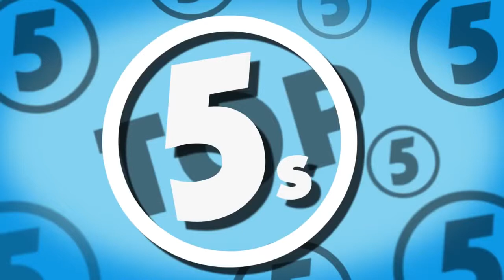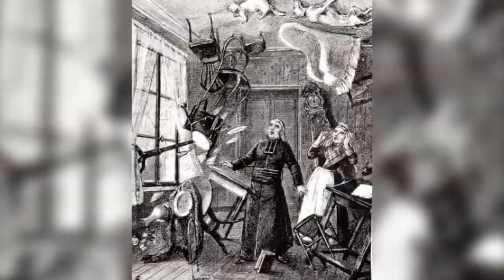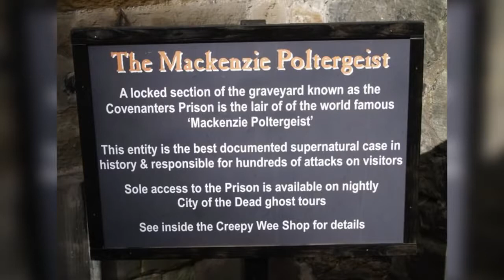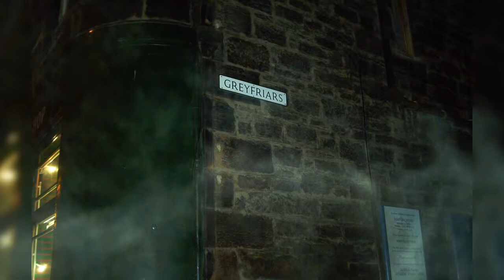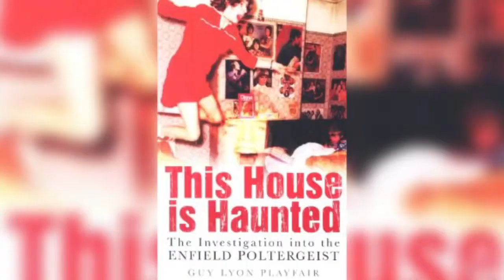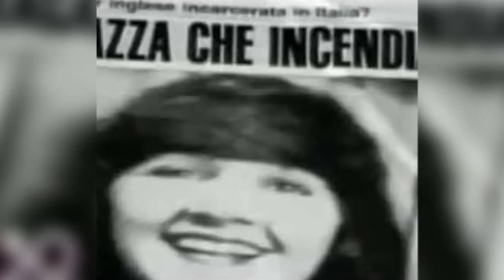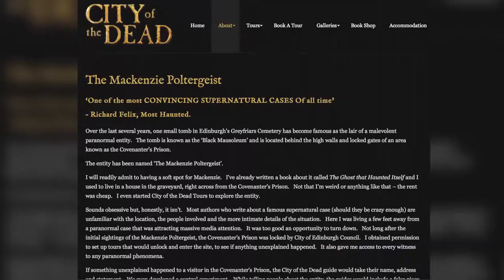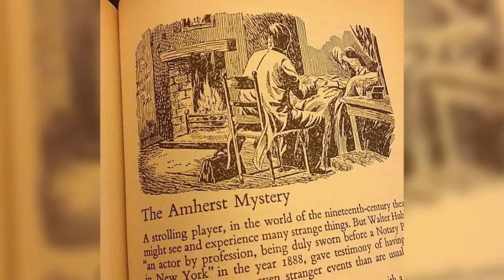5 Cases Of Poltergeist Activity Caught On Tape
These are 5 terrifying tales of poltergeist activity. These 5 poltergeist cases are some of the best known occurrences. When it comes to ghosts, many of them are pretty harmless but poltergeists.